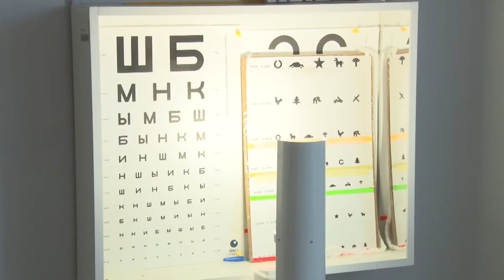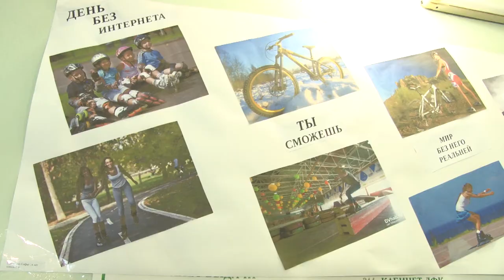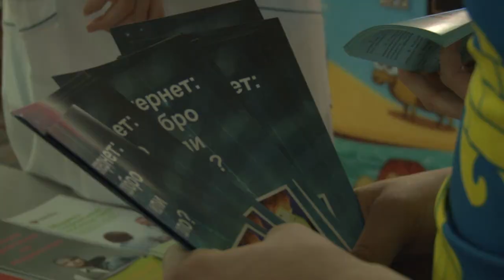День отказа от интернета в Анапе